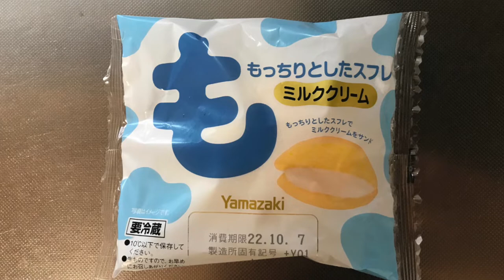【スイーツ（JAPAN sweets）】もっちりとしたスフレ 「山崎製パン（YAMAZAKI）」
【もっちりとしたスフレ】（スイーツ　JAPAN sweets）
ミルククリーム
もっちりとしたスフレでミルククリームをサンド
243kcal